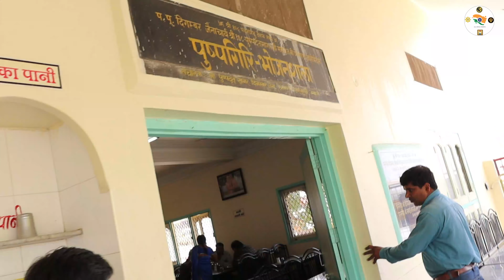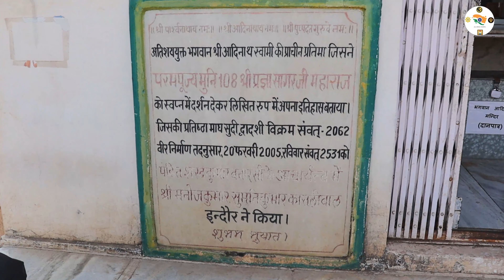पुष्पगिरी तीर्थ क्षेत्र जैन मंदिर। मध्य प्रदेश (Part #1)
यह क्षेत्र आचार्य श्री पुष्पदंत सागर जी महाराज द्वारा बसाया गया है।

No of Temples: 05, Pahaad/Mountain: Yes, Accessible by vehicles. Historical importance: It has huge land of 250 Acres beautiful hills. Many social welfare projects are implemented in Pushpgiri , motivated by Aacharyashri Pushpdant sagaji an idol of lord Parshwanathji (1500 years old) found near the village sihor medical collage Engineering college Healthcare centre museum a beautiful take munishi Tarunsagar auditorium munishri Prasannsagar hostel Munishri Pulaksagar Vatsalyadham etc are in proposed plan 23 feet tall idol of lord parshwanathji in sitting posture(Padmasana) is established here.

Tirth Location Details:

A/P:- Pushpgiri
Tal:- Sonkatch
Dist:- Dewas
State:- Madhya Pradesh
Pin- 455118

Tirth Lodging Facilities:

Transportation Facilities:

Railway Station:- Dewas: 25km, Indore: 65km, Ujjain: 64km.
Bus Stand:- Sonkatch: 04km.

Straight Root:- Indore-Bhopal road route.

Nearest City:-Sonkatch: 04km, Dewas: 25km, Indore: 65km, Bhopal: 125km.

All India Teerth

Support Me.